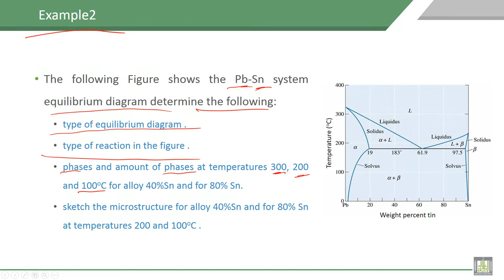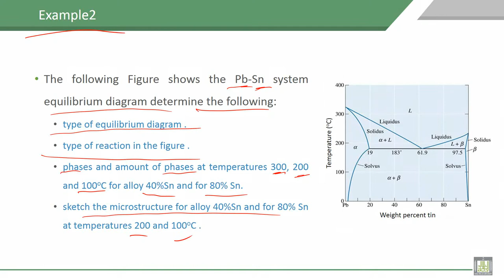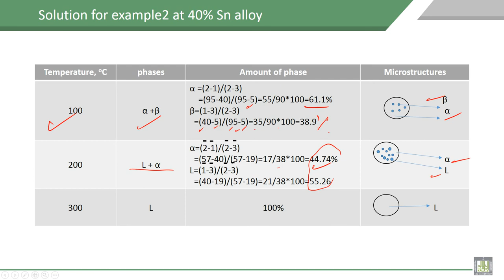Material Science - 1 | C7-L11 | Example - 2 (40% Sn)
Lecture 11 : Example - 2  (40% Sn)
Solving exmple2(40% Sn) , for determination of phases, amount of phases and expected microstructure